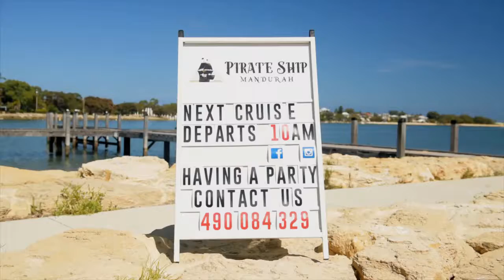Pirate Video 4